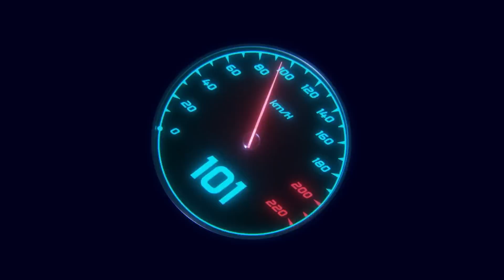ADIOS MITSUBISHI, TE VOY A EXTRAÑAR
Mitsubishi va a la quiebra, mecánica y revisión de automóviles con El Dios de los autos. Adiós Mitsubishi Te Voy a Extrañar (Dejando América). Empresas de automóviles en quiebra. Revisión del coche Mitsubishi. ¿Mitsubishi es confiable? ¿Mitsubishi es un buen coche? ¿Vale la pena comprar un Mitsubishi? Comprar un nuevo coche Mitsubishi. Comprar un coche Mitsubishi usado. ¿Debo comprar un Mitsubishi? Consejos de coches.